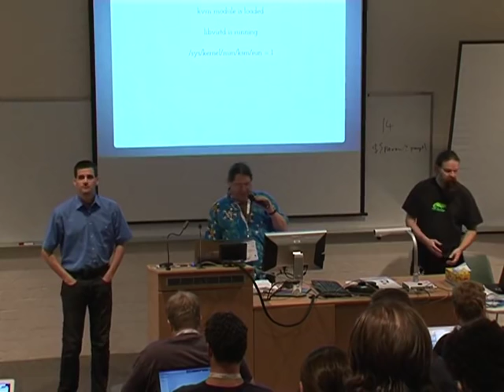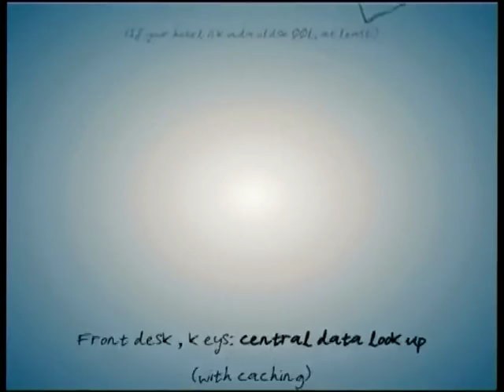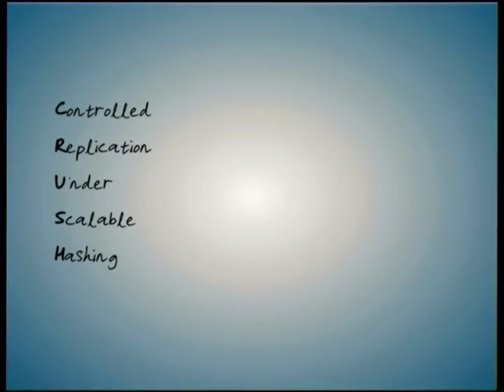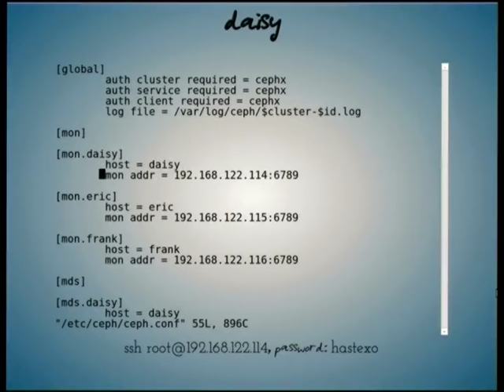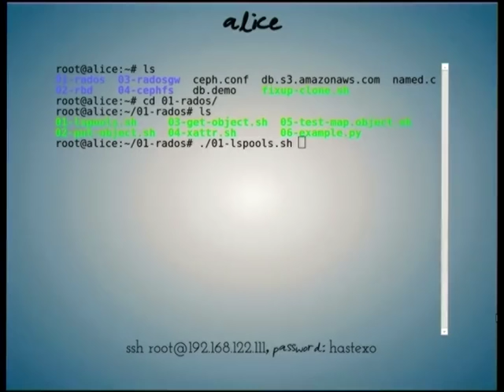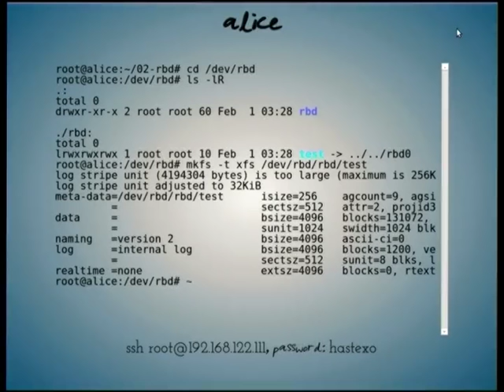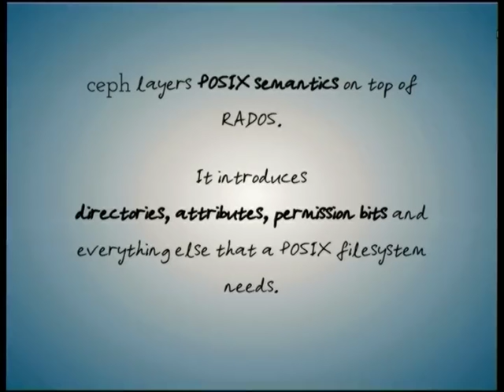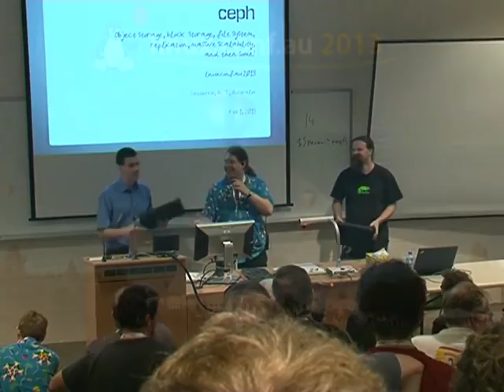Ceph: object storage, block storage, file system, replication, massive scalability, and then some!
Presenter(s): Florian Haas,Tim Serong

Ceph is one of the most exciting new technologies to recently emerge in the Linux storage space. Based on the RADOS object store, the Ceph stack boasts massive scalability and high availability using nothing but commercial, off-the shelf hardware and free and open source software.

Ceph includes a massively distributed filesystem (Ceph FS), a striped, replicated, highly available block device (RADOS block device, RBD), S3 and Swift object storage capability through the RESTful RADOS Gateway, and a simple, well-documented native API with language bindings for C, C++ and Python. The Ceph filesystem and RBD have been part of the mainline kernel since the 2.6.3x releases, and the server-side stack has recently undergone an extensive cleanup and stabilization phase.

The Ceph stack is also well integrated into OpenStack, making it a potential "one-stop shop" for OpenStack object, image and volume storage.

In this hands-on tutorial, Florian and Tim will walk you through the initial setup of a Ceph cluster, explore its capabilities, highlight its most important features and identify current shortcomings, discuss performance considerations, and identify common Ceph failure modes and troubleshooting steps.

Attendees should have a good understanding of Linux systems administration. Prior experience with distributed storage (like Lustre, GlusterFS, DRBD, Swift) is a plus but not required. Prior knowledge of the Ceph stack is not necessary. Attendees will have the opportunity to follow the tutorial in a virtual Ceph cluster of their own; pre-installed Libvirt/KVM virtual images will be available for that purpose.

Co-presenter: Tim Serong, SUSE